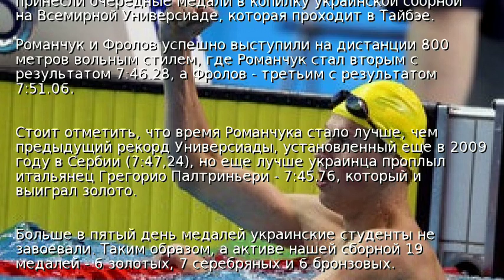Пловцы принесли Украине еще две медали Универсиады